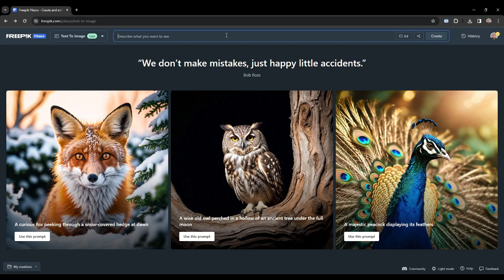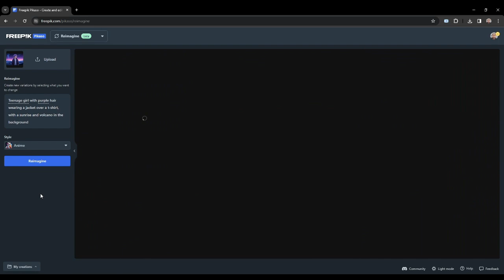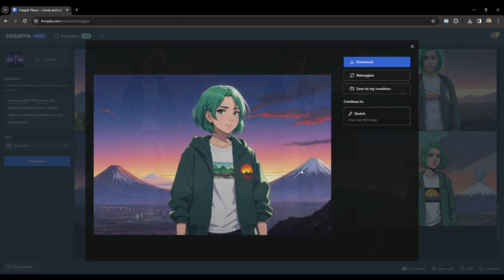Unlock Your Design Superpowers with Freepik's Infinity Scroll! 🚀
Dive into the future of design with Freepik's latest breakthrough feature - Infinity Scroll!

This video gives you a sneak peek into how you can elevate your creative projects with endless possibilities. Whether you're an AI Partner, a Premium user, or one of the lucky 200 to grab early access with the exclusive code "TechHalla", this feature is set to transform your creative workflow.

🔹 What You'll Discover:

Unlimited creativity with Infinity Scroll
Lightning-fast image generation
Consistently stunning results
The power to generate in multiple styles at once
Don't just take our word for it; see for yourself how Freepik's Infinity Scroll can unleash your design potential. Remember, early access is limited, so watch now to find out how to secure your spot!

Join the design revolution today and start creating with no limits.